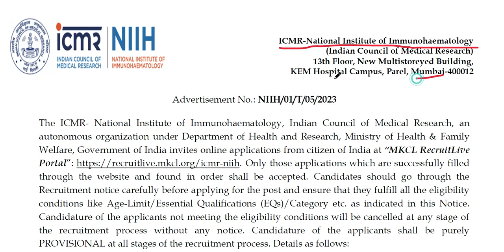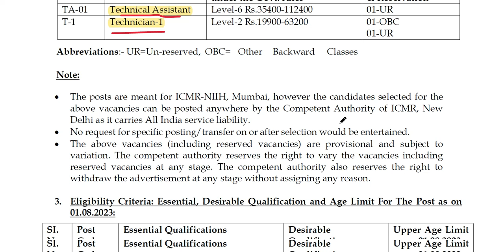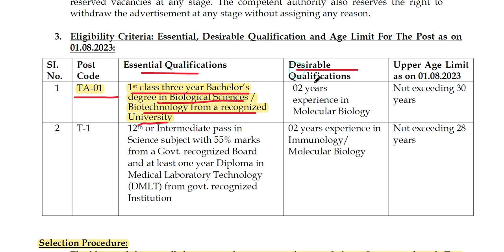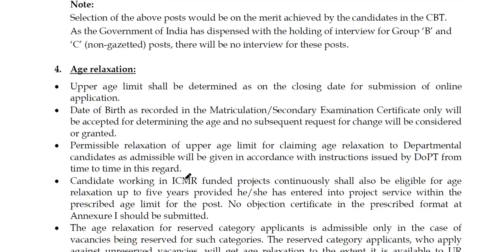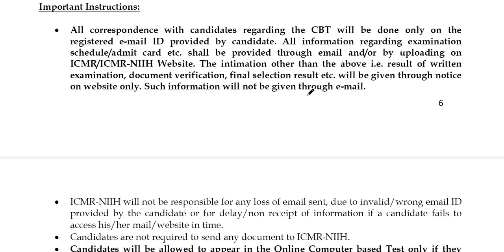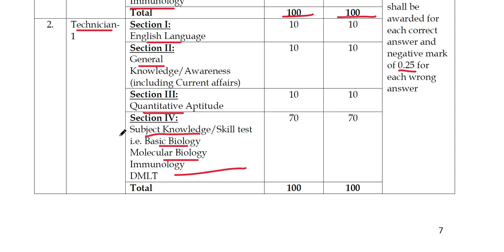CENTRAL GOVT. JOB FOR LIFESCIENCE & BIOTECHNOLOGY FROM ICMR-National Institute of Immunohaematology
Eligibility Criteria: Essential, Desirable Qualification and Age Limit For The Post as on 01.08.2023:
SI. No.
Post Code
Essential Qualifications
Desirable Qualifications
Upper Age Limit as on 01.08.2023
1
TA-01
1st class three year Bachelor‟s degree in Biological Sciences / Biotechnology from a recognized University
02 years experience in Molecular Biology
Not exceeding 30 years